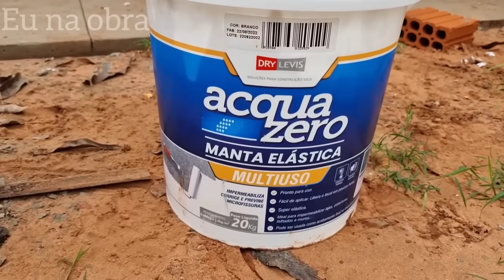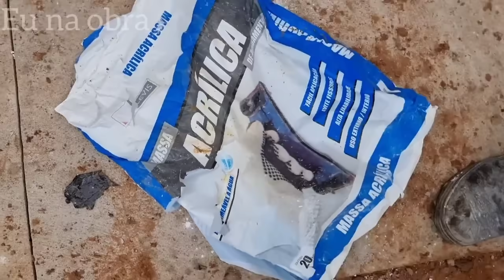olha a PLACA Q esse pedreiro Usou pra Fazer REBOCO